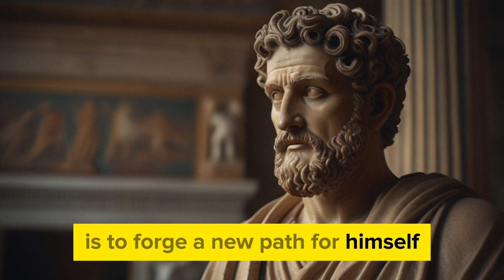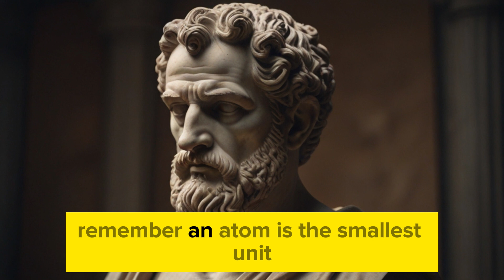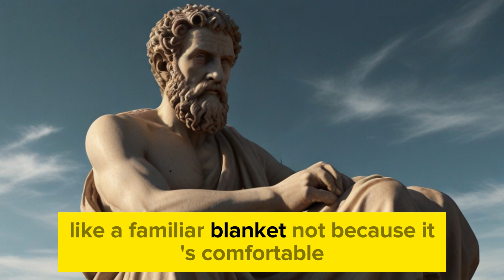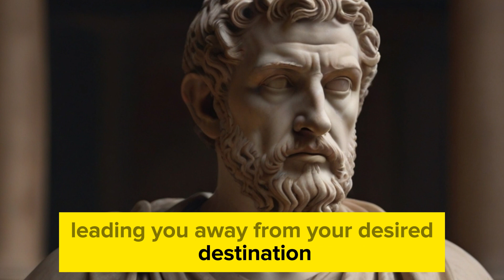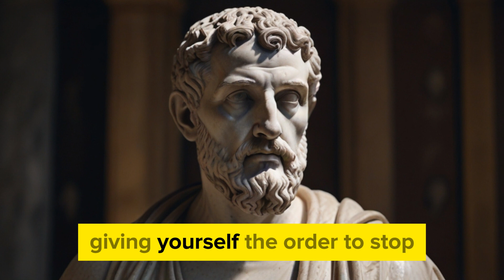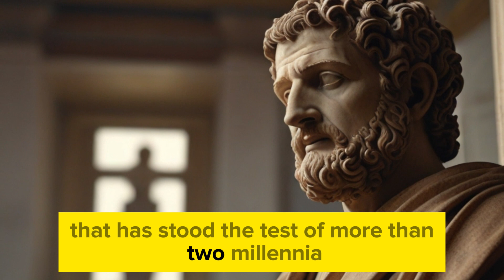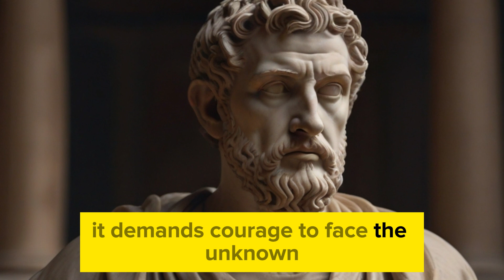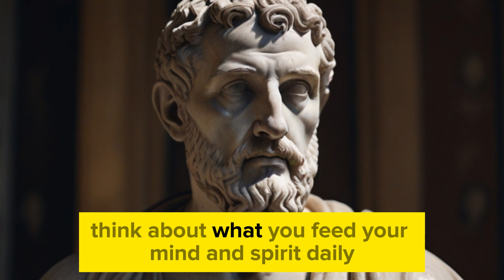How To REINVENT Yourself (Complete Guide) | Marcus Aurelius STOICISM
Explore the timeless wisdom of Marcus Aurelius and Stoicism to transform your life completely.
Learn how to reinvent yourself and become undefeatable by embracing stoic principles, whether you are a man or a woman. Discover effective stoic morning routines and daily doses of wisdom that will guide your transformation in 2024. Join us as we delve into the teachings of Stoic Philosophy and The Daily Stoic, offering practical steps to recreate yourself like a stoic. Start your journey of reinvention today and experience profound personal growth.